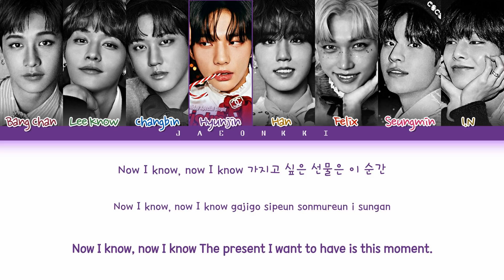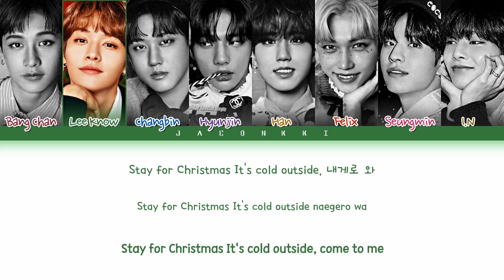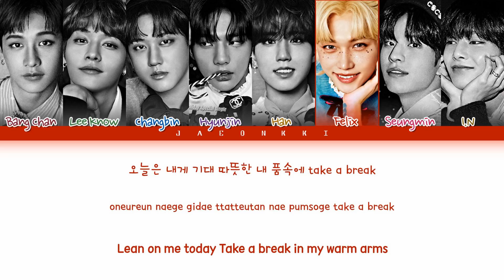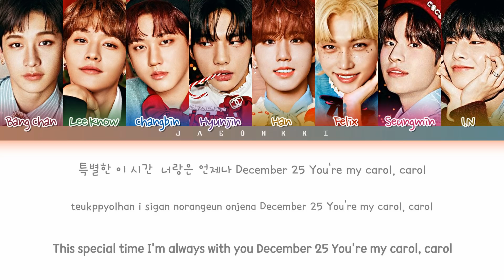Stray Kids 24 TO 25 Lyrics (Color Coded Lyrics)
• Artist: Stray Kids (스트레이 키즈)
• Song: 24 TO 25
• Album: CHRISTMAS EVEL
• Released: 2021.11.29